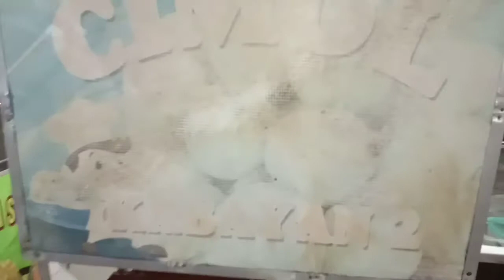Dari Kelereng Sagu Omzet 500 K Cuma 4 Jam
Video inspirasiusaha ini menceritakan usaha dari makanan ringan terbuat dari gorengan tepung, sagu yang berbentuk kelereng, dihidangkan dengan saus, bumbu gurih, balado. CIMOL de Kabayan 2,  dapat dijumpai di :
-Pasar Malam Ibnu Hadjar,  Cikiwul, Bantar gebang, Bekasi.
-Pasar Malam Sakura Regency 2, Ciangsana.
-Pasar Malam Nitto,  Gunung Putri,  Bogor.

Harga Rp 5 k/ pouch.

Thank you to friends who have wanted to watch this video on the Spring FM channel.